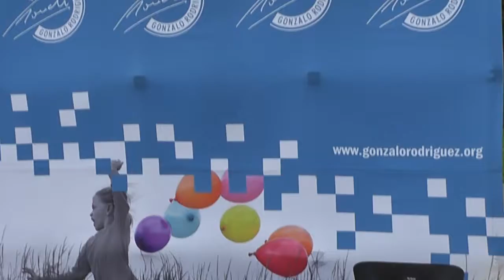Matías Silva - Fundación "Gonchi" Rodríguez controló uso de sillas infantiles en vehículos